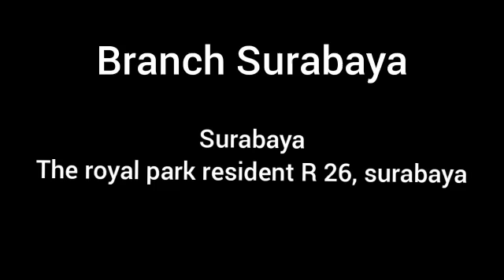Jasa Pembasmi Rayap di Surabaya